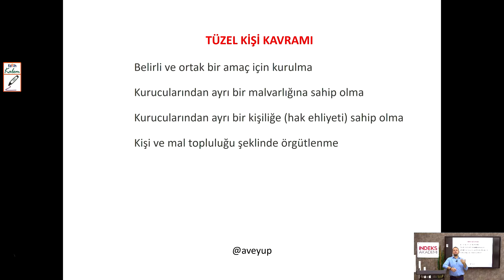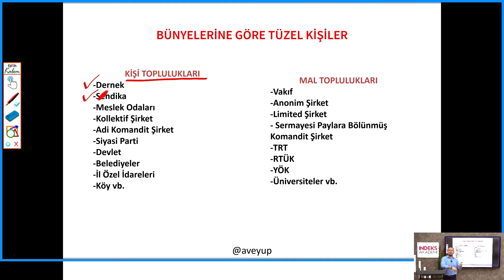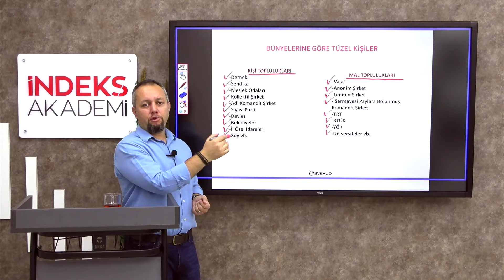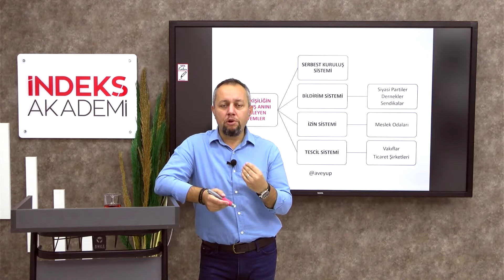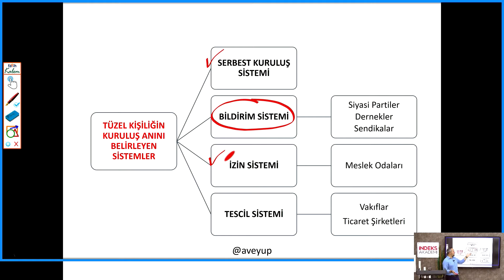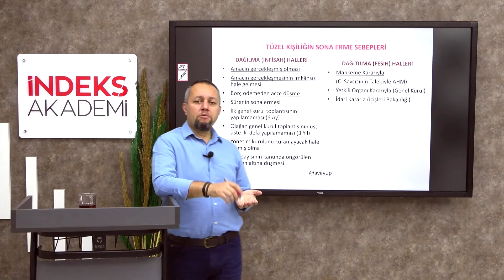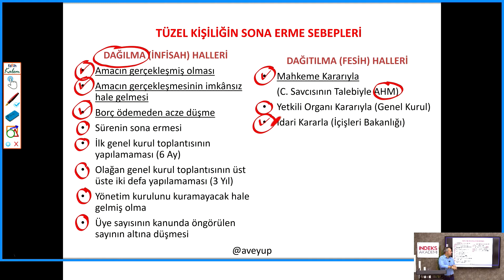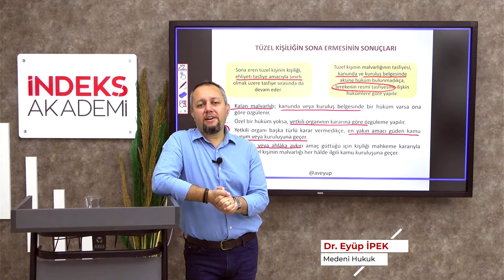14 - 2025 - MEDENİ HUKUK - Kişiler Hukuku -VIII- (Tüzel Kişiler, Genel Hükümler)- Dr. Eyüp İPEK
📚Medeni Hukuk: Kişiler Hukuku - Tüzel Kişiler ve Genel Hükümler ✍️
Tüzel Kişiler 🏢

Tanım: Gerçek kişilerin oluşturduğu, hukuki kişiliğe sahip yapılar. 👥
Türler:
Gerçek Kişilere Bağlı: Vakıflar, dernekler. 👩‍⚕️
Kamu Tüzel Kişileri: Devlet, belediyeler. 🏛️
Özel Tüzel Kişiler: Şirketler, kooperatifler. 🏢
Genel Hükümler 📜

Kuruluş ve Sona Erme: Tüzel kişiler yasal prosedürlerle kurulur ve tasfiye edilir. 🔄
Temsil ve Yetki: Tüzel kişiler, temsilcileri aracılığıyla hareket eder ve yetki sınırları yasal olarak belirlenir. 🧑‍💼
Borçlar ve Yükümlülükler: Tüzel kişiler kendi adına borçlanabilir ve yükümlülüklerini yerine getirmek zorundadır. 💸
Dr. Eyüp İPEK'in Yaklaşımı 📘 Dr. Eyüp İPEK, tüzel kişileri detaylı ve anlaşılır şekilde açıklar, örneklerle destekler. 🧐✏️

Başarılar! 🌟